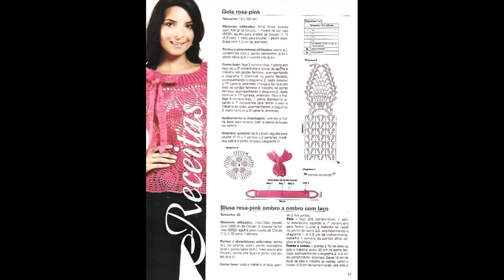Crochet Patterns/ free/ Crochet Top/ 5849